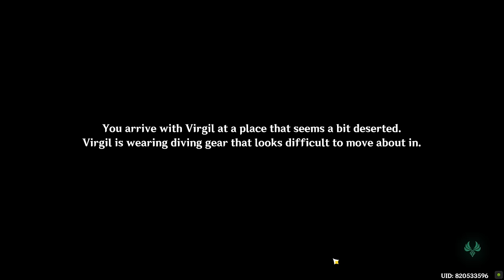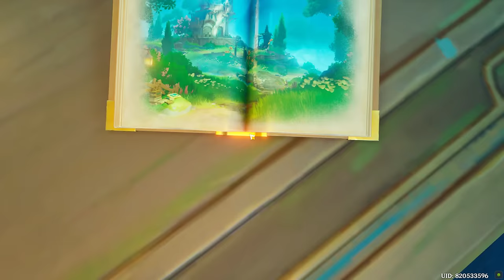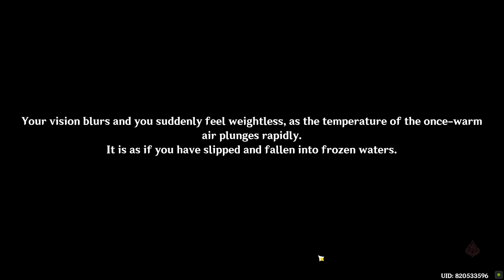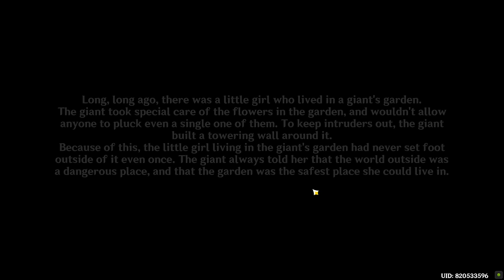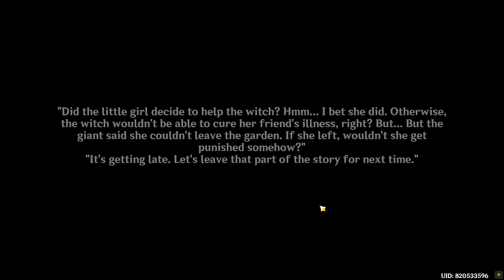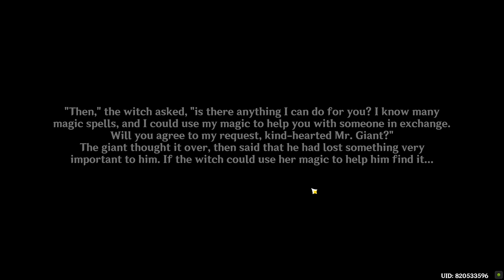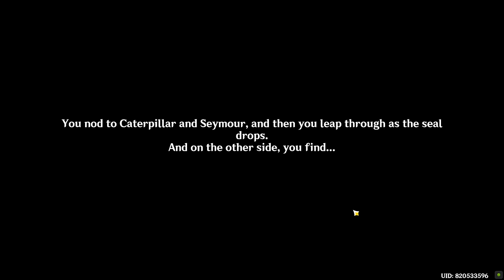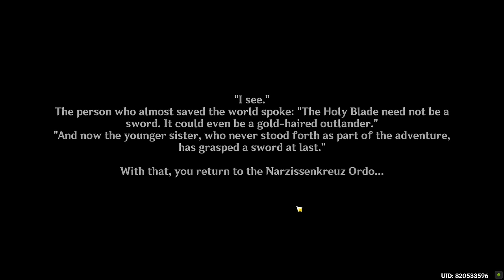How to get Sword of Narzissenkreuz Full Questline Genshin Impact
How to get Sword of Narzissenkreuz Full Questline Genshin Impact. Where is Sword of Narzissenkreuz Location in Genshin Impact. You can complete Genshin Impact Sword of Narzissenkreuz mission following this video guide.
00:00 Aqueous Tidemarks
17:53 The Narzissenkreuz Adventure
47:15 The Story of the Princess and the Adventure Team
58:16 Ann's Story Genshin Impact
01:15:59 Mary-Ann's Story
01:26:17 Game of the Rich
02:11:10 An Eye for an Eye
02:31:41 Hereafter
02:35:50 Initial Facts
02:42:32 Unfinished Story and The Final Question
02:48:59 Search in the Algae Sea start
03:06:37 Muse's Mother Find the Seal
03:09:15 Muse's Mother Solve the Orthant's puzzle
03:11:52 Muse's Mother Obtain the Memory piece
03:12:16 Meteoric Lance Find the Seal
03:14:25 Meteoric Lance Look for a way forward
03:18:13 Meteoric Lance Solve the Orthant's puzzle
03:25:15 Cupid's Lover Find the Seal
03:26:44 Cupid's Lover Look for a way forward
03:27:13 Cupid's Lover Solve the Orthant's puzzle
03:34:29 Thalia and Melpomene Head to the final Seal
03:36:40 Thalia and Melpomene Solve the Orthant's puzzle
03:43:32 Thalia and Melpomene Obtain the Persona piece
03:45:31 Search in the Algae Sea Enter the Tower of Gestalt
03:53:21 Savior's Wake Decode this level's puzzle
03:54:18 Savior's Wake Go to the lower level
03:55:05 Savior's Wake Decode this level's puzzle 2
04:03:17 Savior's Wake Take a break and talk with everyone
04:06:29 Savior's Wake Defeat the clockwork meka
04:09:14 Waking from the Great Dream
04:17:11 Rowboat's Wake Head to the designated location
04:22:06 Rowboat's Wake Dodge the cannon fire
04:23:41 Rowboat's Wake Talk to Mary-Ann